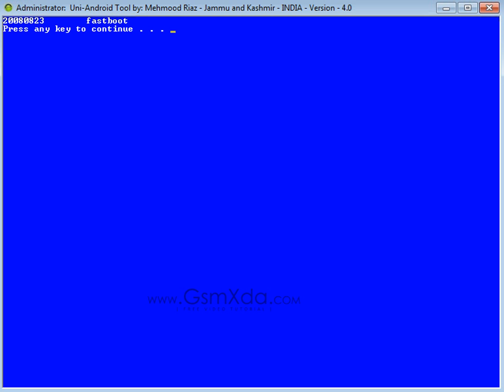Micromax A28 Bolt Pattern Unlock Hard Reset done by GsmHelpFul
How to fix hang on logo, restarting problem, pattern lock, screen lock in Micromax A28 Bolt ?